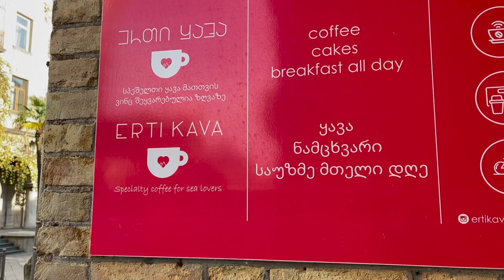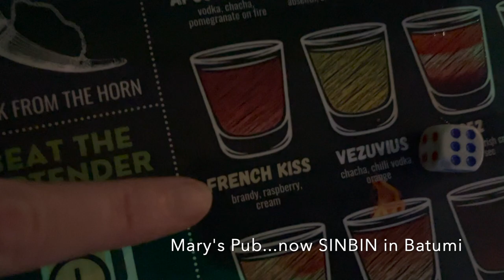A french KISS & a CUTE cafe in Europe Square - BATUMI, Georgia - COUPLE TRAVEL VLOG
Today we grab a coffee and a beautiful lunch at one of our favourite cafes in Batumi, Georgia ERTI KAVA. They have a lovely healthy menu with fresh produce and wonderful drinks and dessert. we finally catch the Neptune Fountain ON and we head for a night our for drinks and convo with our new friends Lex & Cody (from the USA) at our favourite EXPAT bar in Batumi - Mary's Pub.

We also discuss and share a bit of filming for YouTube. It's very counter intuitive for us to script, stage or film...obviously we are writers and slow travellers with a spiritual draw to see as much of the ancient world as we can and have fun along the way... so the skills needed to film, edit and develop a YouTube channel is an entirely new aspect for us and also requires thought and planning and a lot of time. However we do prefer to go with the flow and show you our day to day on goings in a natural way. It's been really fun to develop our channel concept and theme. we are currently 6 months behind in our travel shares (we're working hard to catch up! we want to be current before we move to the continent of Asia) and of course we are still on the road...our filming style has adapted and changed over the past few months and we are eager to share our newer videos however we believe it best to stay in order.

As always thank you for your support and encouragement we are happy to have you along on our adventures.  There is plenty more to come!

TIME STAMPS:
00:00 Europe Square, Batumi, Georgia
00:53 ERTI KAVA Batumi, Georgia
02:40 NEPTUNE FOUNTAIN, Batumi Georgia
03:23 Walking Old Town Streets in Batumi, Georgia
04:00 FRENCH KISS at Mary's Batumi, Georgia

Please send us all of your Georgian recommendations of places to visit, foods to try, experiences and anything else you can think of!

We have really big plans to extend our community in many ways and your help to build our reach right here at the beginning will never be forgotten!